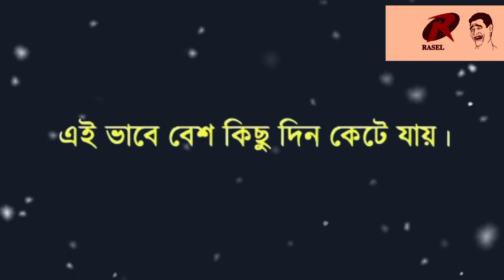ভালোবাসা আর বিশ্বাস নিয়ে অসাধারণ একটি গল্প...🥀❤